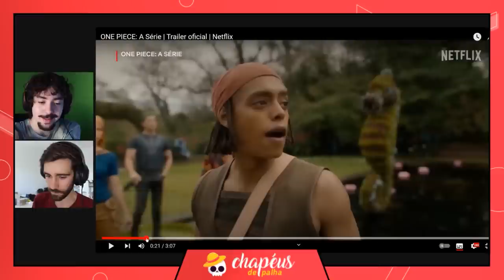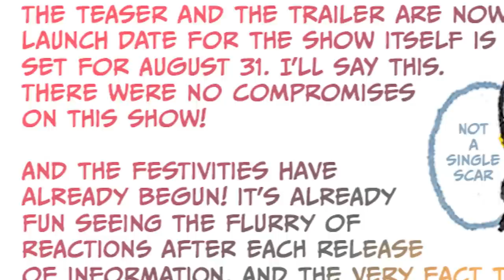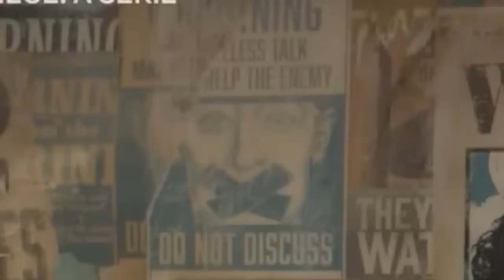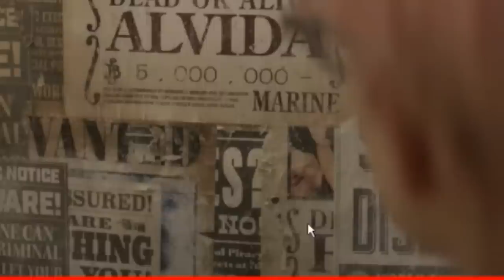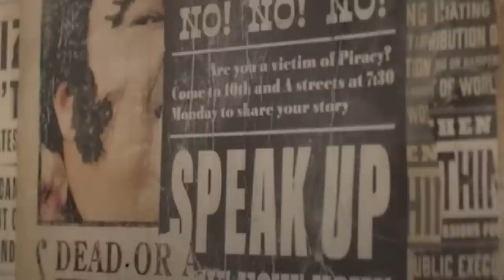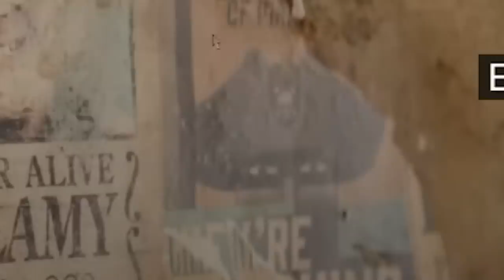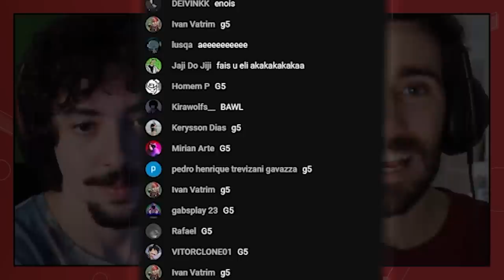O LIVE ACTION ESTÁ ABSURDO! ENTENDA ROTEIRO, CURIOSIDADES E O HYPE EM CIMA DO TRAILER!